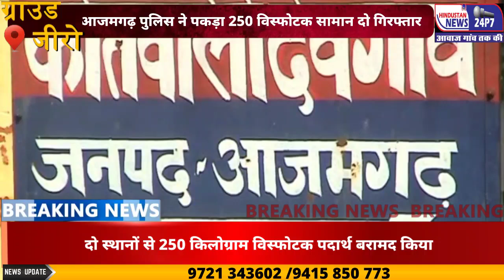आजमगढ़ पुलिस ने पकड़ा 250 विस्फोटक सामान, दो गिरफ्तारआरोपियों के खिलाफ कार्रवाई में जुटी पुलिस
आजमगढ़। देवगांव कोतवाली पुलिस ने बुधवार की रात सूचना के आधार पर दो स्थानों से 250 किग्रा विस्फोटक पदार्थ बरामद किया। इसके साथ ही पुलिस ने दो लोगों को गिरफ्तार भी किया है।
एसपी के निर्देश पर पुलिस द्वारा पूरे जनपद में दशहरे के पर्व को देखते हुए रूट मार्च निकाला गया। इस दौरान देवगांव के वार्ड नंबर 10 में रूट मार्च के दौरान सूचना पर पुलिस ने दो दुकानों से 250 किग्रा विस्फोटक पदार्थ यानि पटाखा बरामद किया। पुलिस ने इनकी बिक्री में लगे दो लोगों को भी गिरफ्तार किया और कोतवाली ले आई। एसपी सिटी शैलेंद्र लाल ने बताया कि देवगांव के वार्ड नंबर 10 गोला बाजार में दुकान के बाहर पटाखे रखकर बेचा जा रहा था। पुलिस ने इस दौरान 250 किग्रा विस्फोटक सामग्री बरामद की गई। साथ ही इसकी बिक्री करने वाले सुजीत जायसवाल और धनेश्वर जायसवाल को गिरफ्तार किया गया है। इनके ​खिलाफ विस्फोटक अ​धिनियम के तहत मुकदमा दर्ज कर कार्रवाई की जा रही है। आगे भी यह कार्रवाई जारी रहेगी।